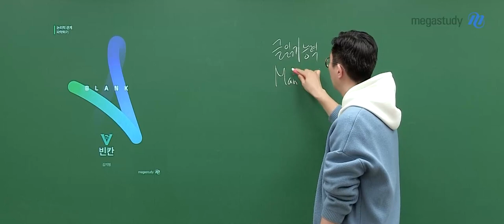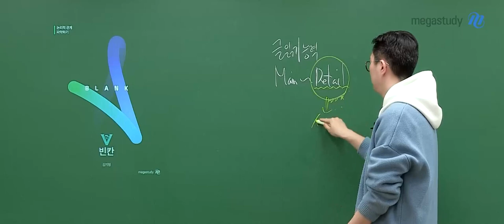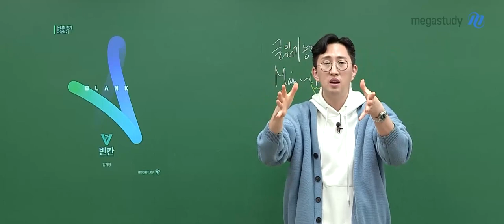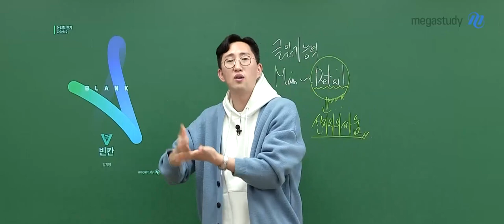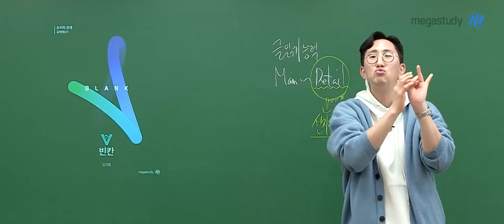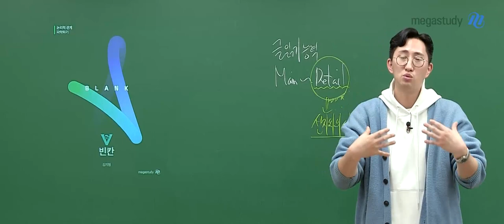[메가스터디] 영어 김지영쌤 - [2025] V 빈칸 OT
영어 김지영 선생님의 [2025] V 빈칸 OT 영상입니다.